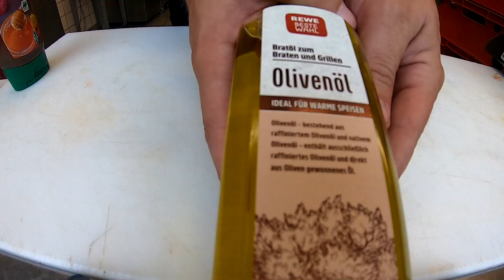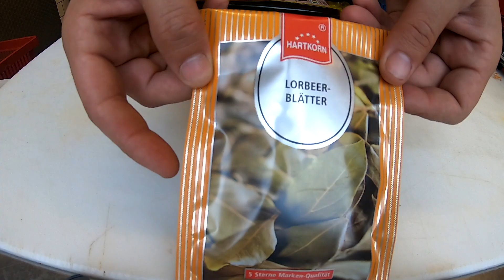Kräuter-Honig Steaks von Reh und Wildschwein Keule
Ein Rezept für eine schnell gemachte Honig-Kräuter Marinade für Steaks; passt perfekt mit Wildschwein- und Reh-Keule! ◾Zutaten-Liste weiter unten in der Beschreibung◾

Ihr habt gefragt, ich antworte! Ihr habt euch mehr Videos zur Veredelung und zum Kochen von Wild gewünscht, hier habt ihr das zweite Video zum Thema "Wild in der Küche" auf meinem Kanal!
Die selbstgemachte Marinade, hier angewandt auf Steaks aus der Keule von Reh und Wildschwein, ist fix gemacht, bietet viel Spielraum für eigene Kreationen / Änderungen und schmeckt einfach (wild)schweine lecker!

Zutaten-Liste für meine Kreation:
• 2 Zwiebeln gehackt
• 2 Knollen Fenchel fein gehackt
• 400 ml Olivenöl
• 10 Knoblauchzehen oder 100ml Knoblauch Öl
• Chilliöl (nach eigenem Ermessen)
• 250g Honig
• 1EL Zitronensaft
• Thymian frisch oder getrocknet (nach eigenem Ermessen)
• Koriander frisch oder getrocknet (nach eigenem Ermessen)
• Petersilie frisch oder getrocknet (nach eigenem Ermessen)
• Rosmarin (wird in den Vakuumbeutel / die Tupperdose gelegt)
• Wacholderbeeren (wird in den Vakuumbeutel / die Tupperdose gelegt)
• Loorbeerblätter (wird in den Vakuumbeutel / die Tupperdose gelegt)

✖️Sei ne coole 🐗 und unterstütz Felix bei dem, was er hier tut:
Meine Kameras:
◾Sony AX53